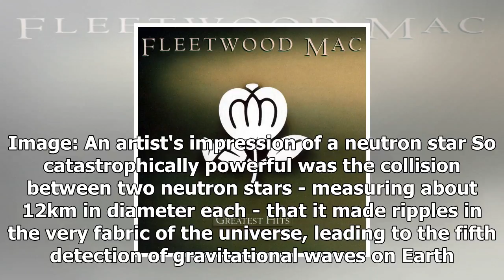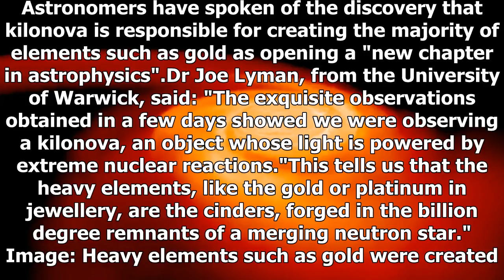Scientists discover incredible origin of gold to herald 'new chapter in astrophysics'